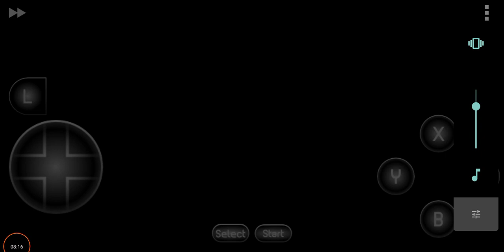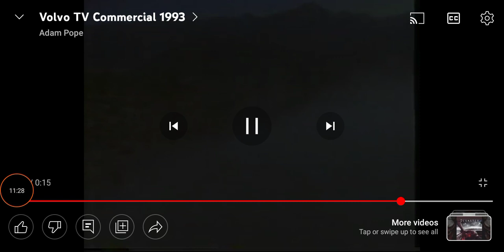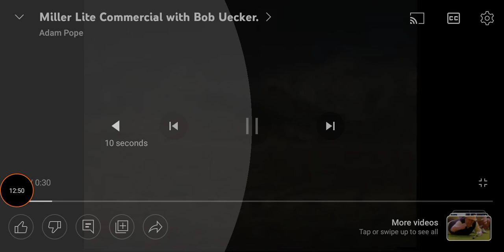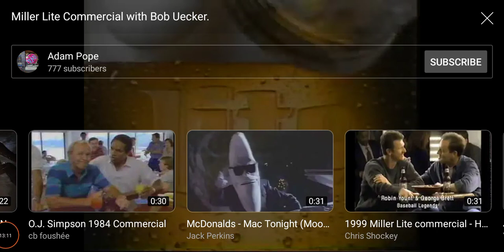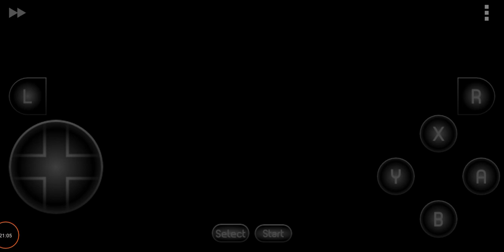Kansas City Chiefs VS Cleveland Browns